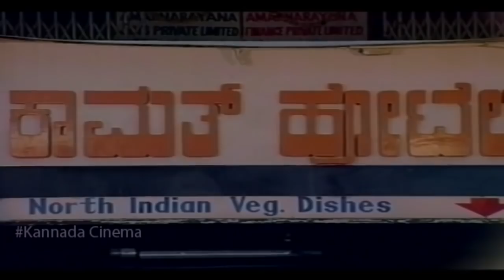Vijanath Biradar All Time Best Begging Comedy Scene || Love Training Movie || Full HD